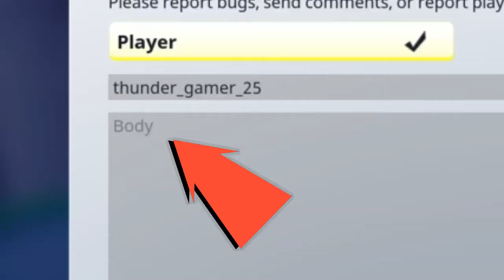I'M Back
Hey guys my name is Legend_Swift or also Dan. I play video games and I would love to have this as my job one day. My inspiration to doing YouTube is VanossGaming because I really enjoy watching him have funny moments with his friends, so that is what I love doing.  I play GTA 5, WWE, Fortnite, Call Of Duty, and a lot of other fun games I enjoy. Thanks guys, and I'll talk to yall later :)